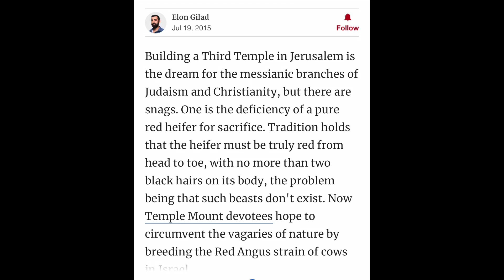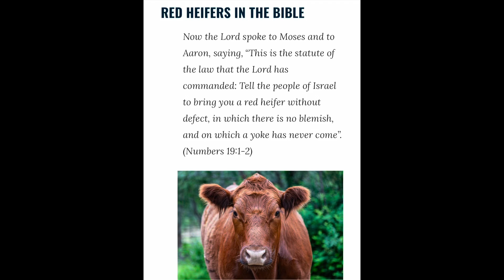Genetically modified RED HEIFERS in Israel: 🇮🇱 fact or fiction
There are rumors that the red heifers in Israel are not natural born but GENETICALLY MODIFIED by man. Is this fact or fiction?